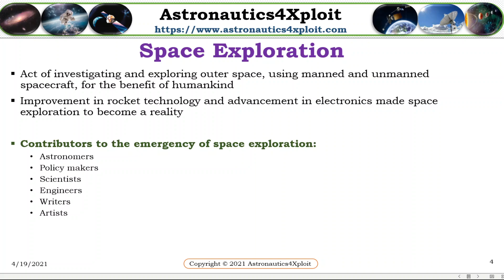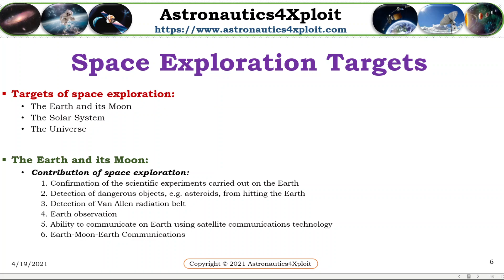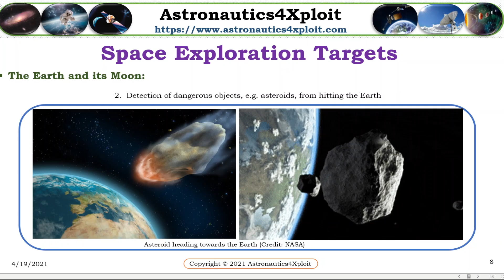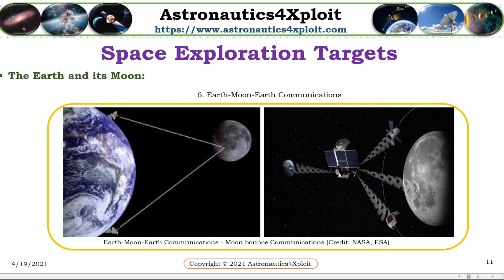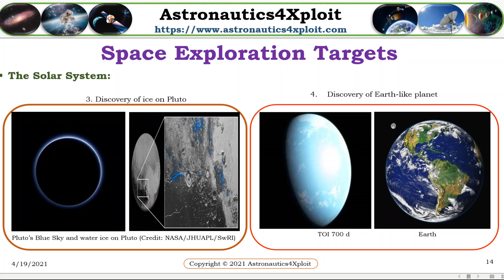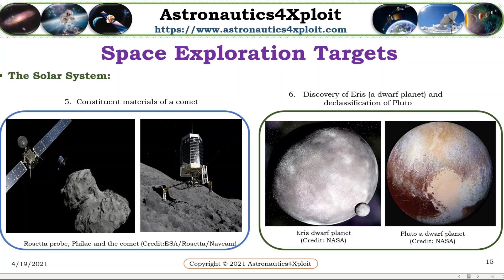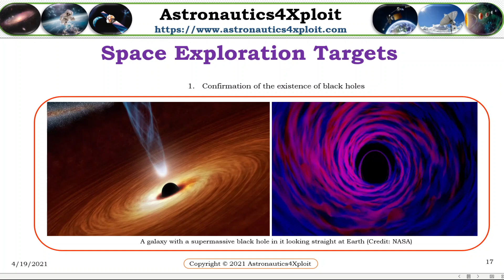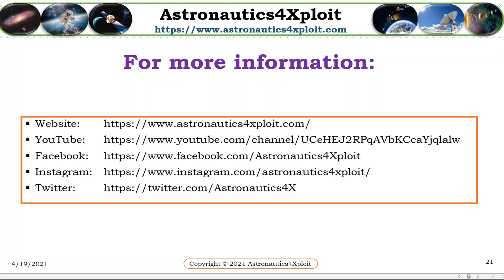Space Exploration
For the benefit of humankind, space exploration is employed to investigate and explore outer space. This is made possible through the use of manned and unmanned missions.

Space exploration became a reality as a result of improvement in rocket technology and advancement in electronics. A lot of people, such as astronomers, policy makers, scientists, engineers, writers and artists, have contributed to the emergency and successfulness of space exploration.

This video shows rationales behind space exploration and its targets.